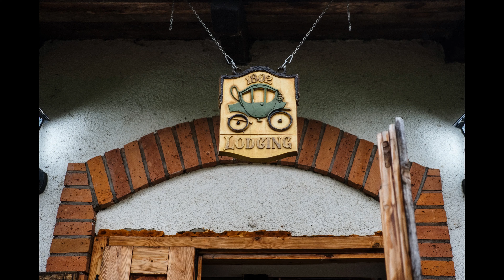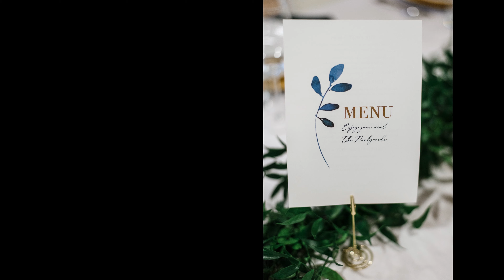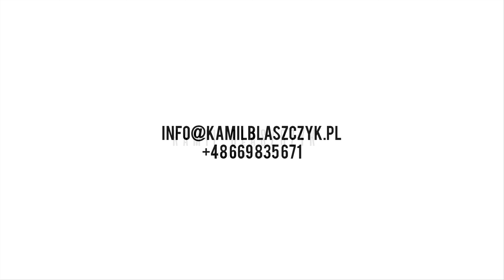"ZIELONA BRAMA" Przywidz | Ślub polsko-namibijski | MONIKA+KOBUS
Cześć!

Przedstawiam Wam absolutną petardę tego sezon ślubnego. Monika i Kobus

Jak zawsze poniżej link do wpisu na blogu ze zdjęciami znajdującymi się w filmie.